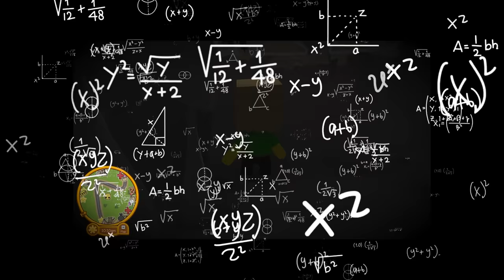I Found a SECRET CAVE With MONSTERS in Wobbly Life!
I Found a Secret Cave with Monsters in Wobbly Life; a funny ragdoll sandbox game where I search for game secrets like this secret cave filled with monsters! Was this cave the best secret in this Wobbly Life update or was it the golden bowling ball? This is Wobbly Life gameplay with funny moments & secrets!

About Wobbly Life game:

This is a lively open world physics based sandbox with ragdoll characters. Play with your friends in Online and local co-op, discover a variety of minigames and objectives to earn cash to spend in the ragdoll game world!